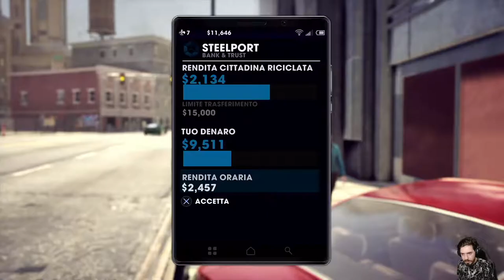Saints Row: The Third Remastered -7- Powder nel Mirino